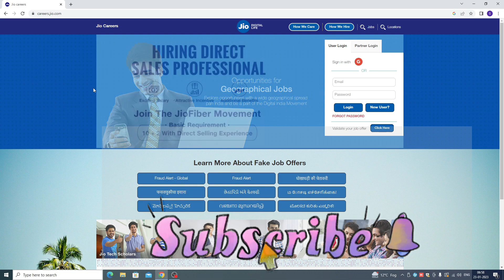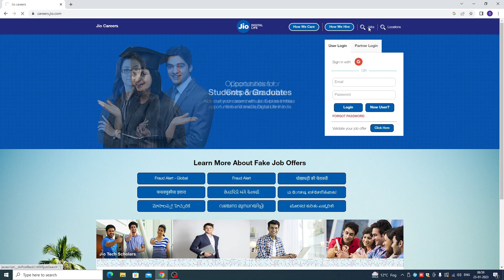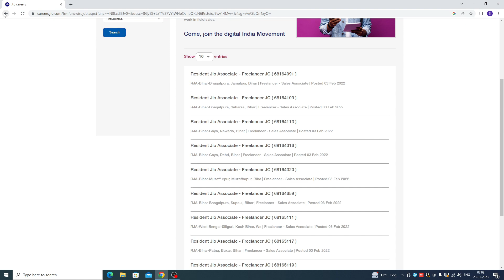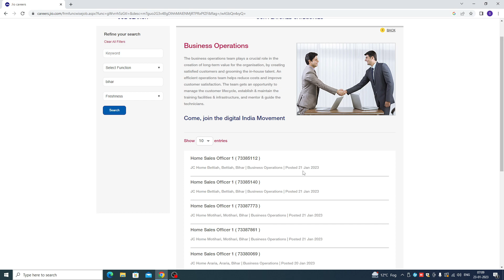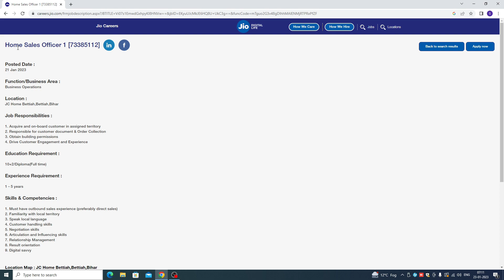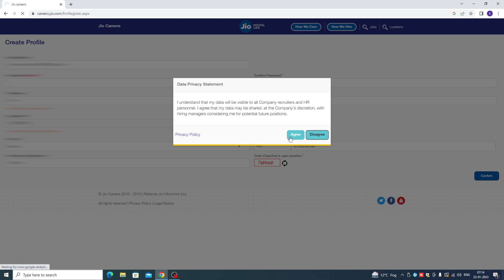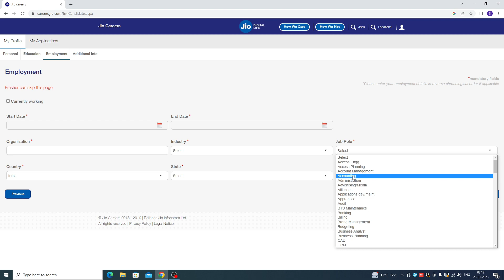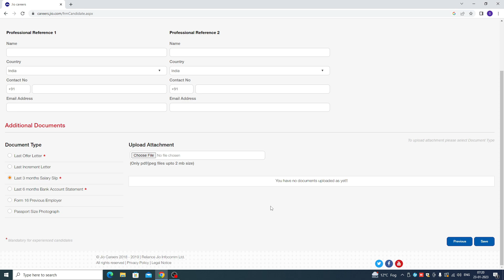Reliance New Job Bharti | Jio Recruitment 2023 | Jio में निकली भर्ती | Reliance Job Vacancy 2023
Namskar dosto mera naam hai Sonu Mishra aur aap dekh rahe hai hai Mishra Tech
youtube channel . Dosto aap sabhi ka is youtube channel  pe bahut bahut swagat hai
Is channel pe aapko hamesh sahi aur achha video milta hai to jarur aap sabhi is channel ko subscribe kare aur mere video ko like share jarur kare fir se aap sabhi ko Very Very Thanks.

Topics covered this video :
reliance jio job vacancy 2022,
reliance jio
reliance jio recruitment,
reliance job vacancy 2022,
reliance jio jobs 2023
reliance jio recruitment 2022 apply online,
reliance recruitment 2022,
reliance jio new recruitment 2022,
jio jobs 2022,
reliance jio job vacancy 2022 work from home,
jio bharti 2022,
jio recruitment 2022,
jio recruitment 2022 apply online,
jio company job vacancy 2023
reliance jio job vacancy 2023
reliance jobs bihar,
jio freelancer jobs 2023,
jio jobs bihar,
jio vacancy 2023,
jio jobs,
jio part time jobs,
jio 5g jobs,
jio job vacancy
reliance job salary
reliance job apply online
reliance job online apply kaise kare